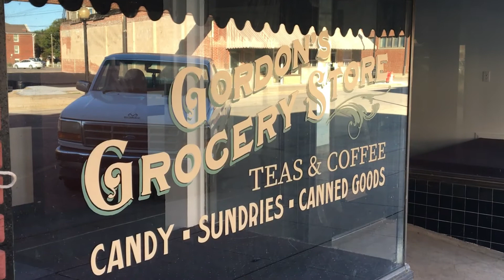Filming Locations For Killers Of The Flower Moon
Here's a look at some of the locations in downtown Pawhuska used during filming of Killers of the Flower Moon.
The upcoming film stars Leonardo DiCaprio and Robert DeNiro and was filmed in Osage County.

Also follow Beeline Bennett on Instagram.